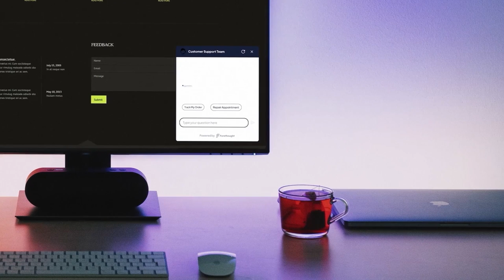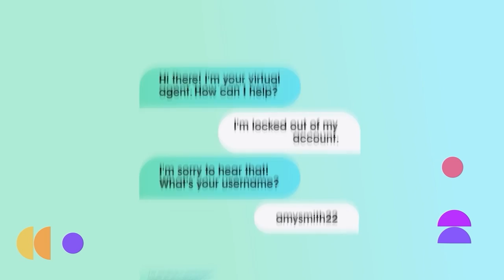Introducing Forethought | AI Automation for Customer Support | Human-Centered AI Platform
Forethought’s mission is make every touchpoint between humans and organizations faster and more intelligent.

Forethought helps organizations reduce support costs while boosting CSAT by automating common customer questions at every customer service touchpoint, helping support leaders do more with less.

Think outside the bot. Upgrade your customer support with Human-Centered AI by Forethought.